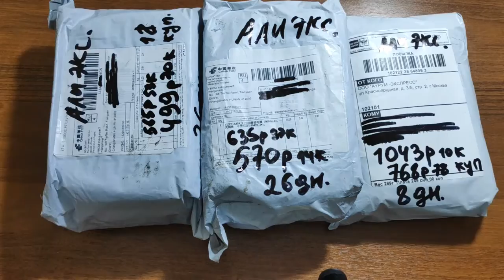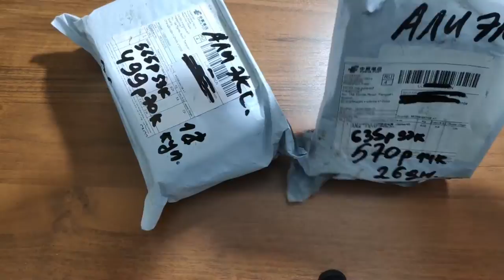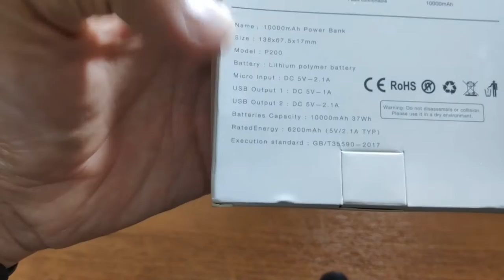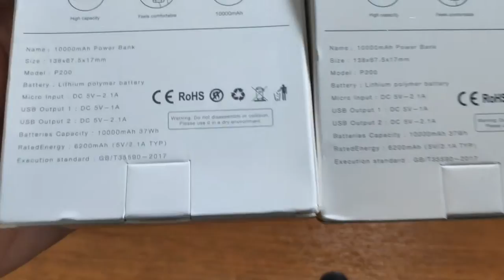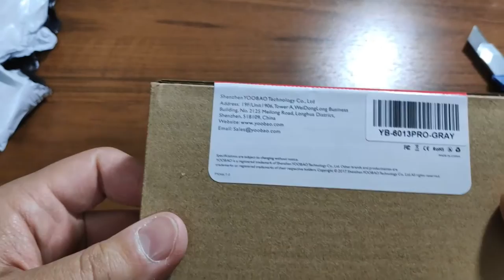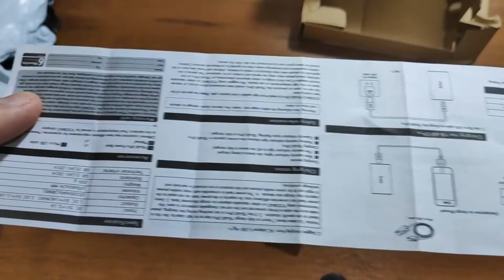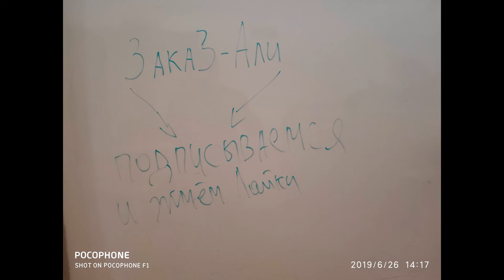3 нужные товары для ваших гаджетов + 1 товар.(распаковка и тесты)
Ссылки на товары:
Видео снято на Pocophone F1.